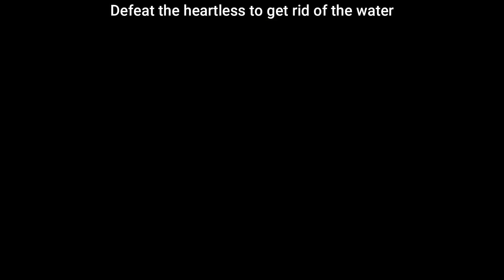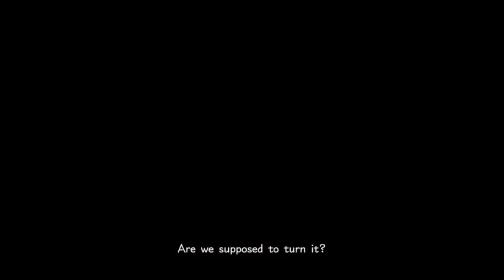Kingdom Hearts 3 - Lucky Emblems - Olympus Coliseum - With Timeline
These are all the lucky emblems for Olympus Coliseum. In case you're wondering I had to put in music because of the video could get copyrighted. I tried to do this in journal order but I got the 1st and 3rd emblem mixed up but I still hoped this helped. More emblem videos coming as soon as I get home from the holidays

If you guys love animal facts, be sure to check out my friends YouTube channel. She does amazing facts about dogs on there.

0:00 - 1
0:24 - 2
0:45 - 3
1:27 - 4
2:36 - 5
3:40 - 6
4:09 - 7
5:23 - 8
6:30 - 9
6:53 - 10
7:13 - 11
7:51 - 12
Outro - 9:02